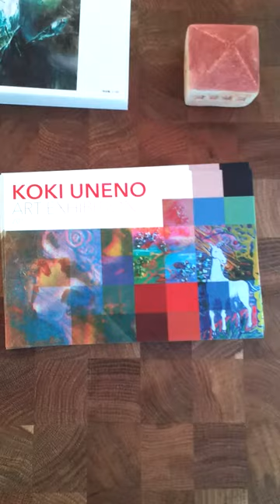Koki Uneno exhibition 2012